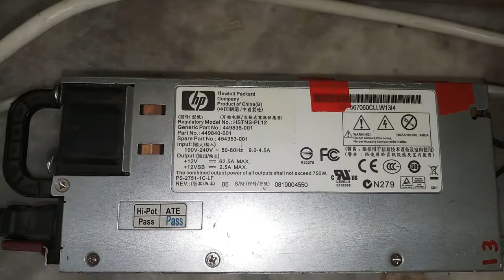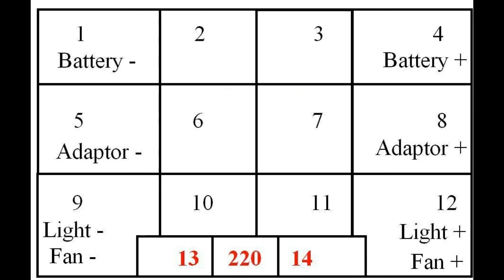Automatic switch Battery or Solar to Main 220 v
Note: Use relay as per your load. 50/100/200 Amp
Relay 220 v 14 pin 5 Amp Rs.110
Computer Power Supply DC 12 v  62.5 Amp Rs.1200
Light 12 v DC Rs.50